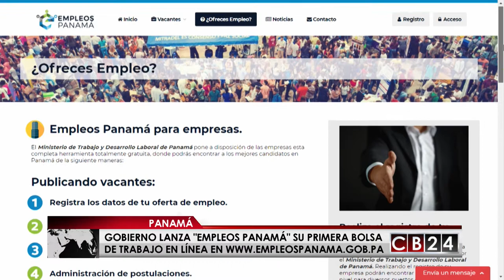Gobierno panameño lanza su primera bolsa de trabajo en línea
El gobierno de Panamá anunció a través del Ministerio de Trabajo y Desarrollo Laboral su primera bolsa de vacantes gratuita, a la que se puede acceder en la dirección

El titular del Ministerio de Trabajo panameño Luis Ernesto Carles, aseguró que con la nueva plataforma buscan impactar en las condiciones de empleabilidad y de acceso al trabajo, particularmente de los jóvenes del país canalero.

La plataforma que hasta el momento cuenta con 607 candidatos y 181 hojas de vida permitirá que los usuarios creen un perfil con su respectiva contraseña para acceder a las ofertas laborales publicadas por diversas empresas.

Redacción / CB24